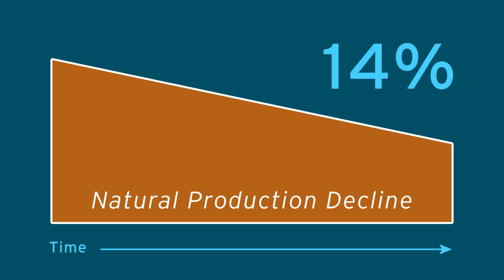Taking Care of Base Business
Discovering a new source of oil and gas is great. At Chevron, we’re proud of our exploration success. But we’re also expert at extending the life of what we have – our base business – to help fund future energy developments. Learn how we apply technology and human ingenuity to keeping our base business flowing.